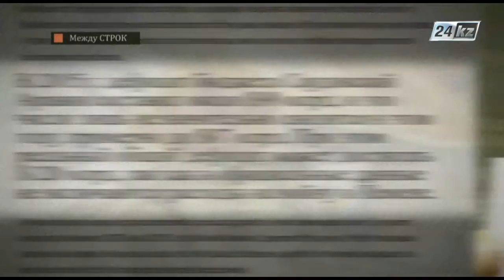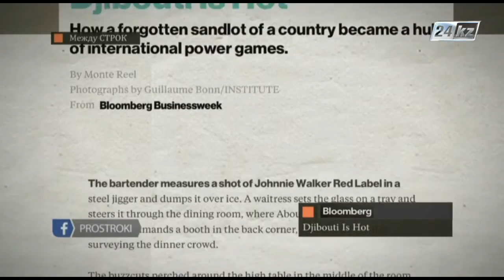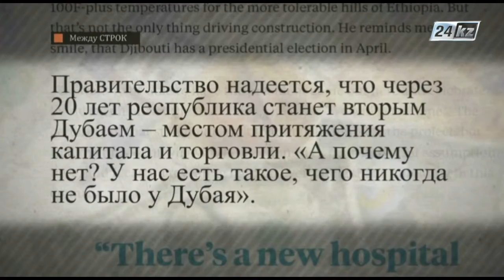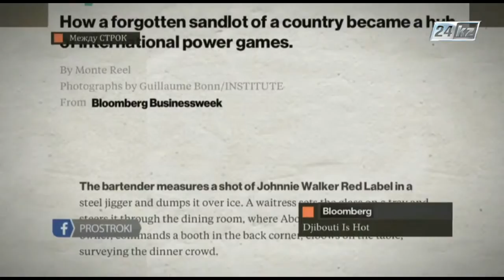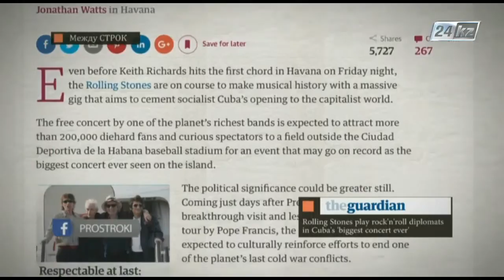Между строк. Кто больше даст?